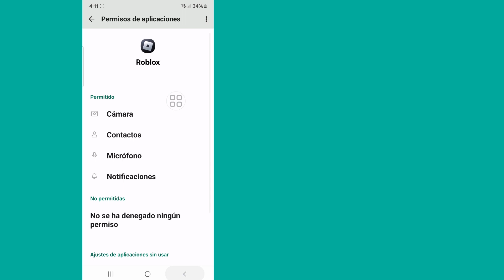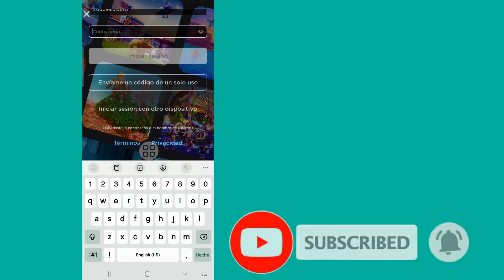Somos conscientes de que hay un problema con el acceso a Roblox 2024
Aquí, en este video, le mostraré cómo solucionarlo. Somos conscientes de que hay un problema al acceder a Roblox mediante el uso de un nuevo método. Mostraré el proceso más fácil de solucionar. Somos conscientes de que existe un problema al acceder a Roblox. Así que siga viendo el video completo sin omitirlo para saber cómo solucionarlo. Somos conscientes de que hay un problema al acceder a Roblox.

Su pregunta sobre cómo solucionarlo. Somos conscientes de que hay un problema al acceder a Roblox:

cómo arreglar roblox que no se inicia
cómo solucionar la espera de un servidor disponible en roblox
Somos conscientes de que hay un problema al acceder a Roblox. nuestro equipo está trabajando activamente en ello
Somos conscientes de que hay un problema al acceder a Roblox. nuestro equipo está trabajando activamente en ello 2024

🔑 Descargo de responsabilidad:
Este vídeo está destinado únicamente a fines educativos. No respaldamos ni apoyamos ningún intento no autorizado de acceder a cuentas o contraseñas. Practique siempre un comportamiento ético y respete la privacidad de los demás en sus interacciones en línea.

💭 ¿Tienes preguntas sobre este tutorial? ¡Escríbeme un comentario a continuación!

💙Sígueme 💙
1️⃣Instagram